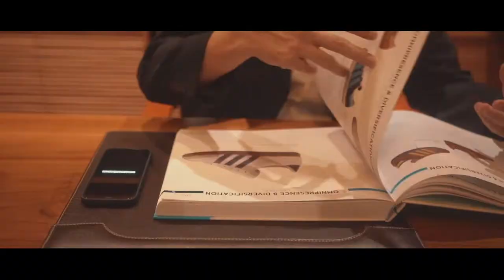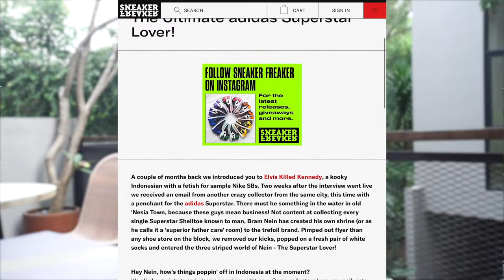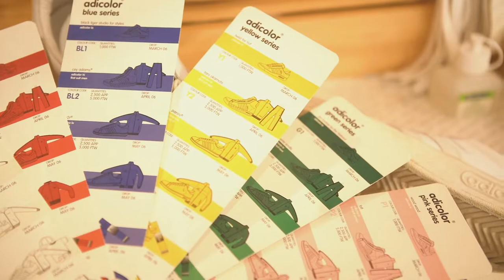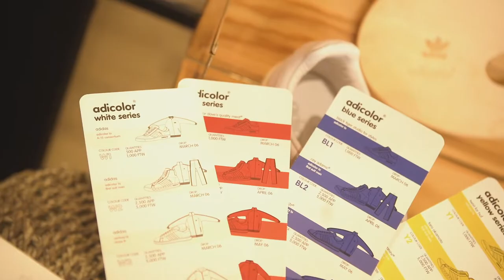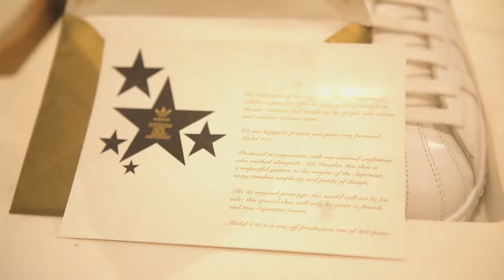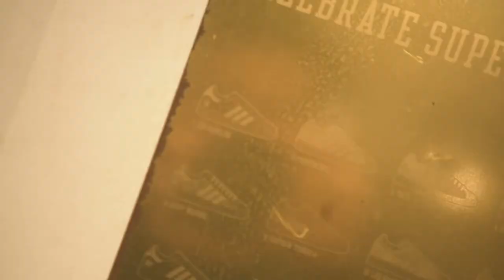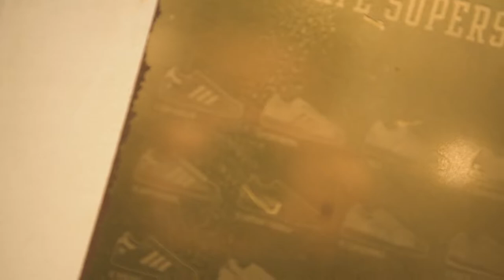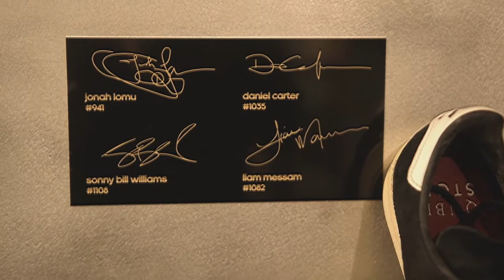ADIDAS COLLECTOR, BRAM NEIN THE SUPERIOR FATHER CARE | COLLECTOR TALKS [SUB - ENG]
Bram Nein is a Superior Father Care and one of Adidas Collector in Indonesia. He is from Surabaya, East Java. Many collection that he collected, from Special Box, Vintage Series, etc. Nein was shared many story of how to hunting the sneakers he want so bad, how can he called a Superior Father care and many more story of him. Watch full his story only on this video !

Collector Talks is a selected program from the DIEHARDADIDASFAN®. This program talking about the Collector from other sides, both from the collection itself and from the Collector's personal side.

Don't miss to the next Collector Talks program with different collections.